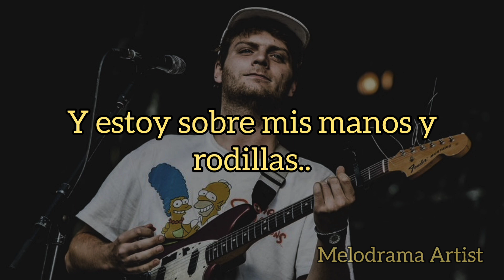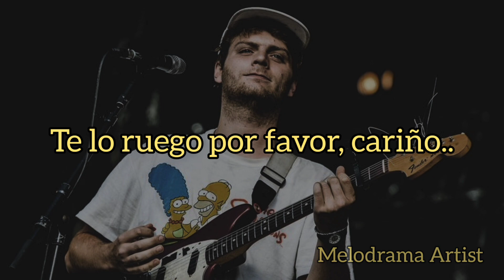Mac DeMarco - My kind of Woman (traducida al español)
canción "My kind of Woman " del artista Mac deMarco del álbum 2 (2012) ✨